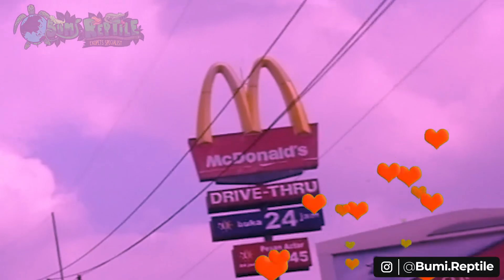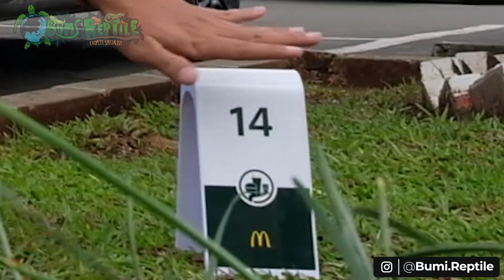PRANK !! BELI MAKAN DI Mcd AJAK NAGAME | KAMI DI USIR !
Halo Sobat Bumi

Daripada gabut, kita ajak Nagme Prank Mcd

WA : By Request

LESTARI BUMIKU
LESTARI REPTILKU